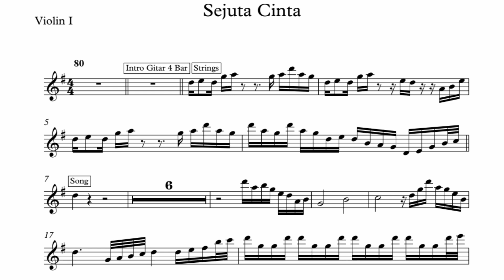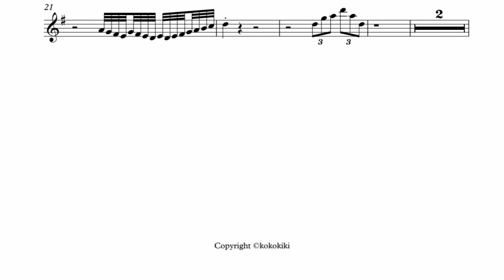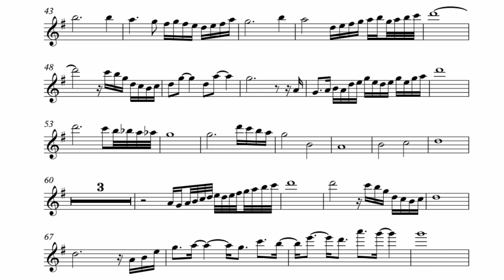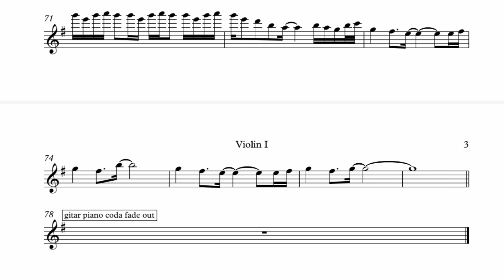SEJUTA CINTA - YOVIE & NUNO - VIOLIN SHEET MUSIC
Bismillah
Hari ini saya coba transcribe lagu dari Yovie & Nuno yg berjudul sejuta cinta..
lagu ini memiliki tema strings / orchestra / violin / biola yang asyik sekali..
teman-temanya enak banget di violin..
mudah²an partitur / sheet iringan sejuta cinta ini bermanfaat ya..